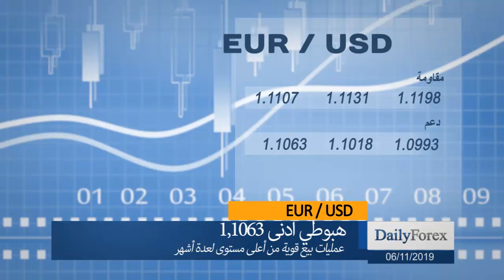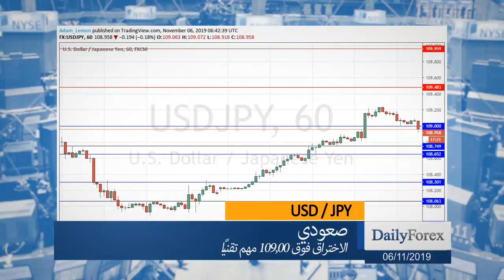ملخص اسواق العملات ليوم الاربعاء 2019/11/06 من موقع ديلي فوركس